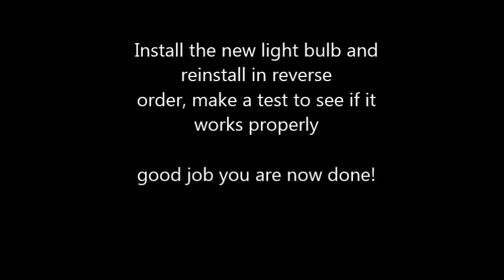Toyota Yaris Brake light bulb replacement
Toyota Yaris Brake light bulb replacement (middle)